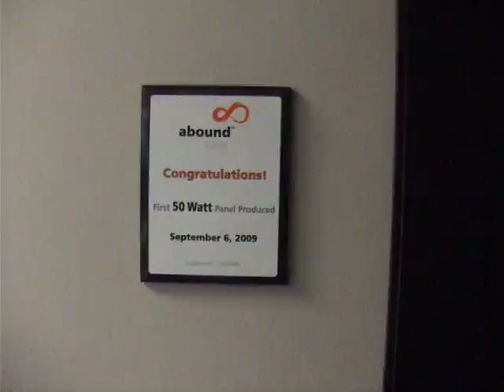Abound Solar's module wattages over time.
Hall of framed accomplishments from the 50 watts in September 2009 to 80 watt modules in January 2012. This video travels up the hallway of the now bankrupt Abound Solar production facility.